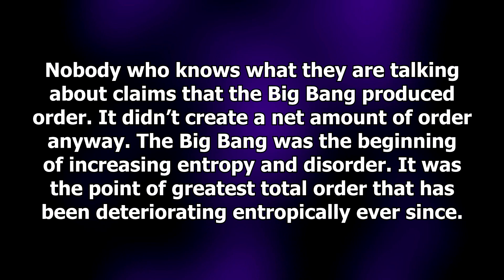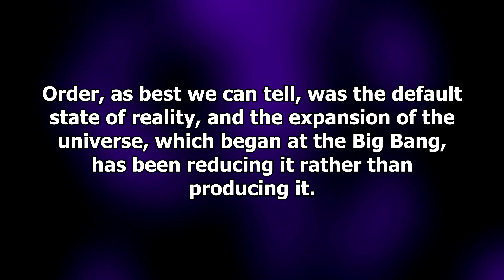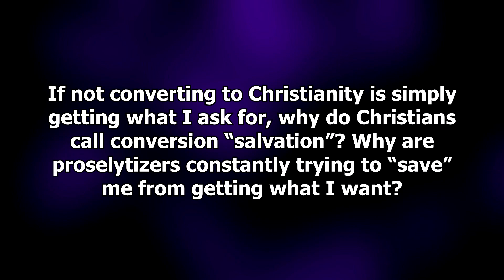Did the Big Bang Produce Order?